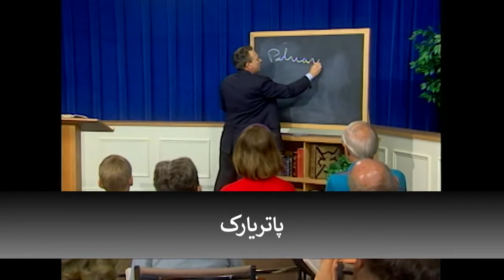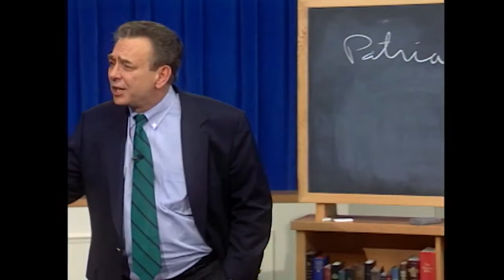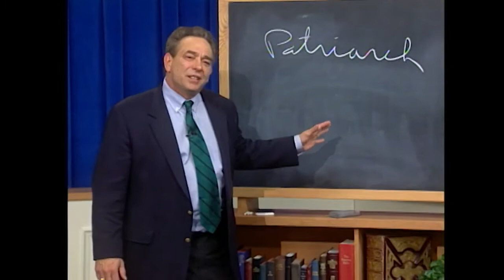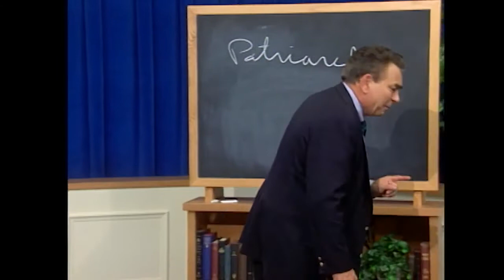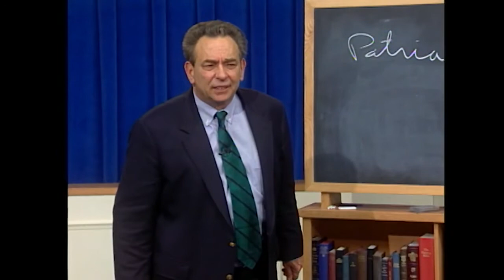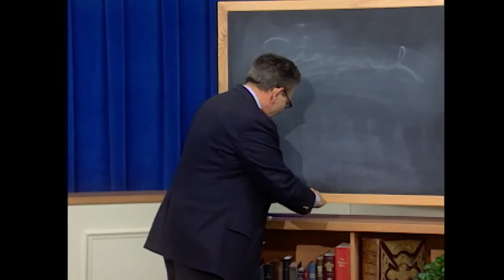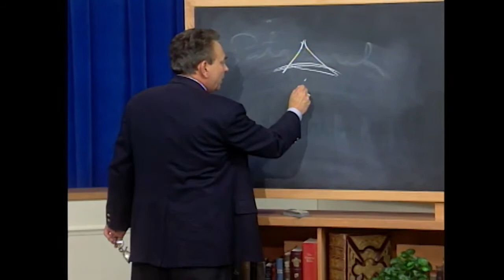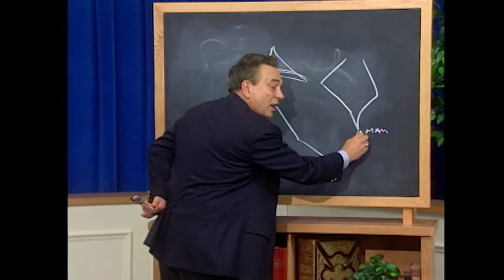درس ۵: برکت پاتریارکی